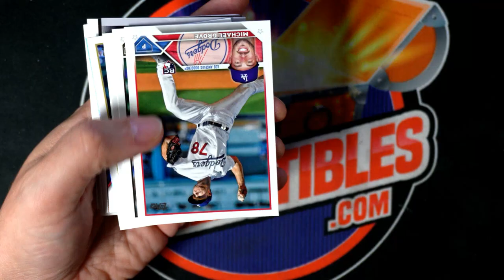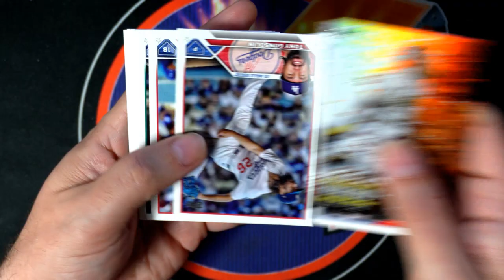MARK'S PACK OF 2023 TOPPS SERIES ONE JUMBO